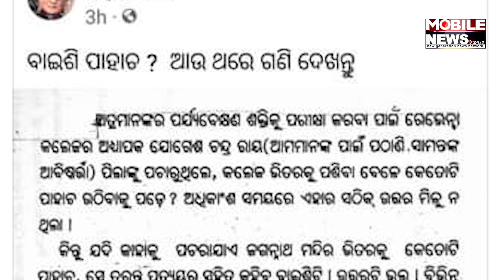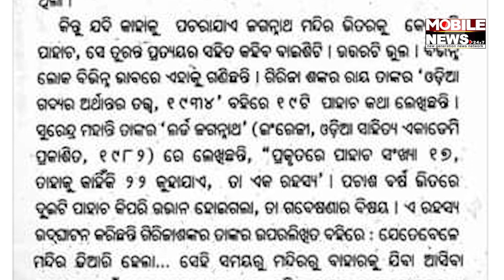PURI ଶ୍ରୀକ୍ଷେତ୍ରର ଶ୍ରୀମନ୍ଦିରରେ ପ୍ରକୃତରେ ରହିଛି କେତୋଟି ପାହାଚ? ଜାଣନ୍ତୁ ଏହି ରିପୋର୍ଟରେ || Puri Temple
PURI ଶ୍ରୀକ୍ଷେତ୍ରର ଶ୍ରୀମନ୍ଦିରରେ ପ୍ରକୃତରେ ରହିଛି କେତୋଟି ପାହାଚ? ଜାଣନ୍ତୁ ଏହି ରିପୋର୍ଟରେ